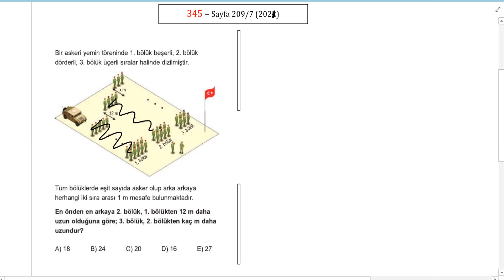345 TYT Matematikten güzel bir soru (sayfa 209 soru 7)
18 Mart Çanakkale zaferini gerçekleştiren tüm askerlerimize ithaf olsun. Ruhları şad olsun.